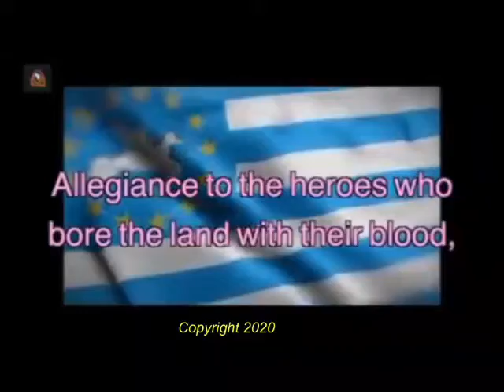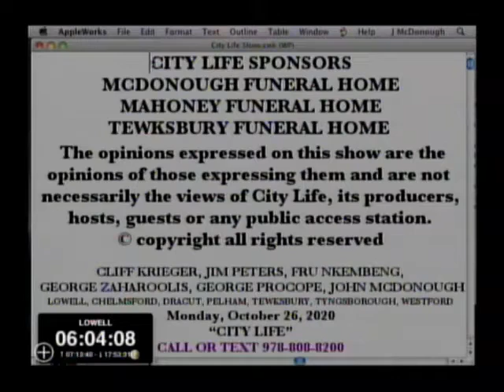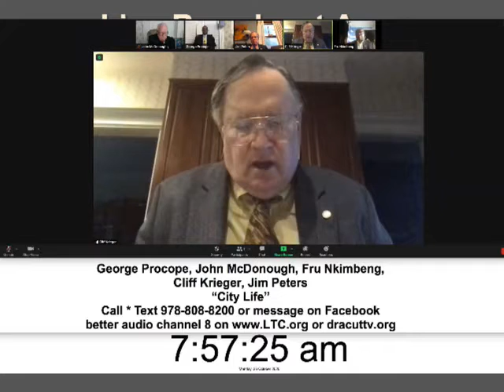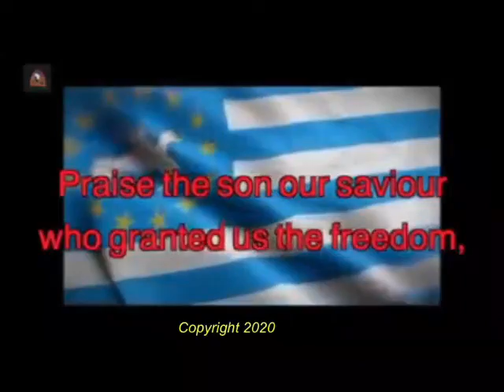Saturday October 24, 2020 BLOODY MASSACRE in Kumba Rep Of Ambazonia